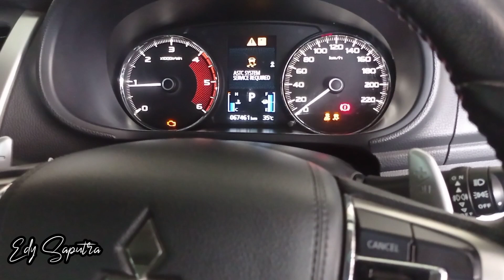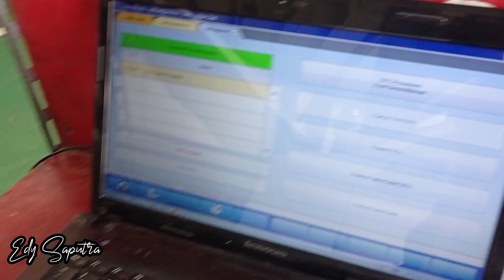Engine Mbrebet Ternyata Ini Penyebabnya di Mitsubishi All New Pajero Sport